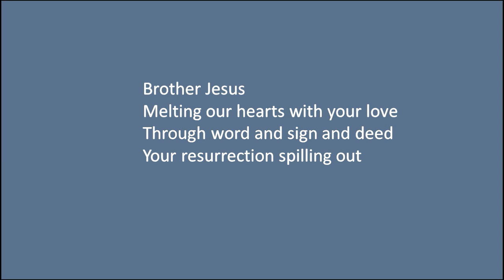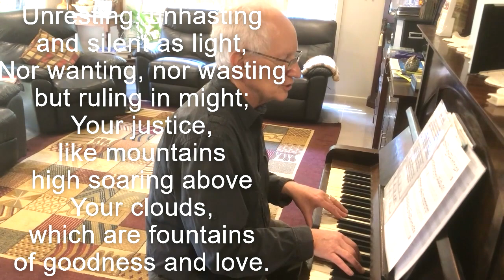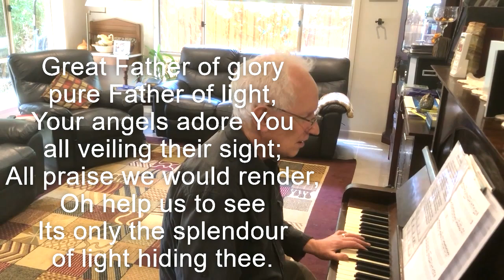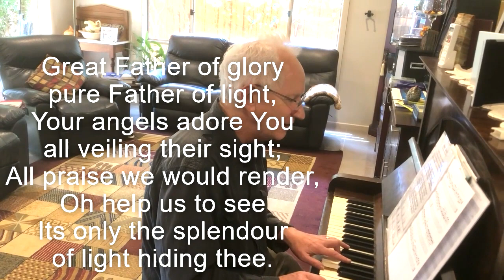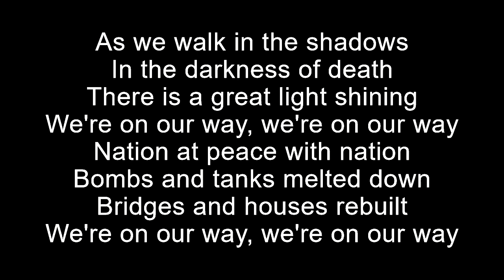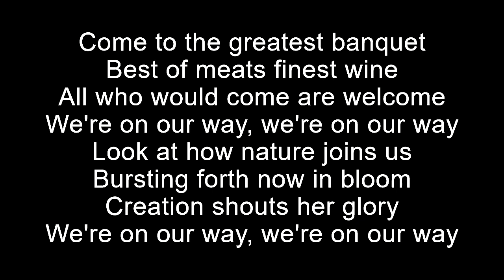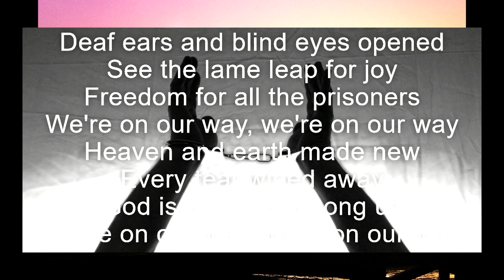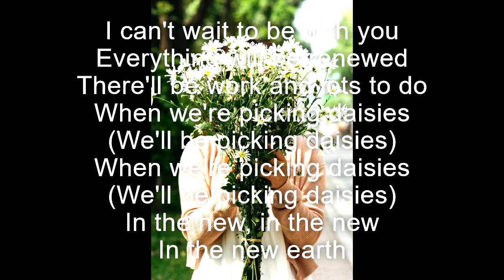TLC Church 20201018 Home Church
Welcome to TLC Church's Online Home Church